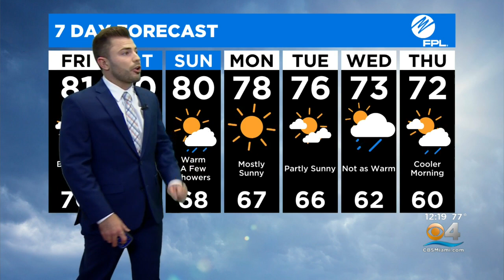CBSMiami.com Weather 2/4/2022 12PM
Mostly sunny with highs near 80 degrees.